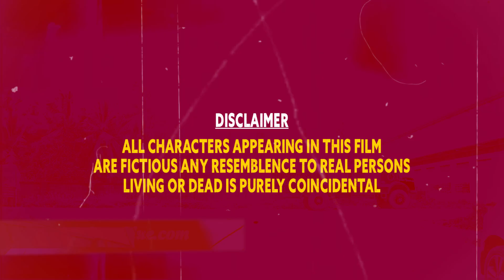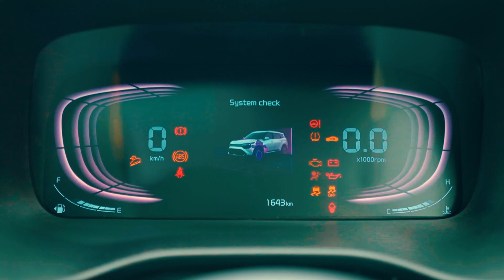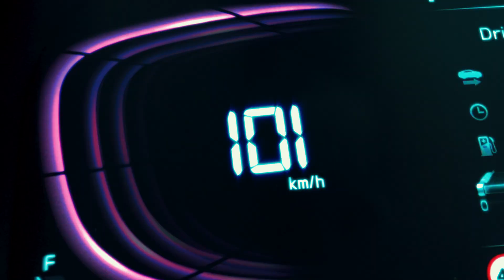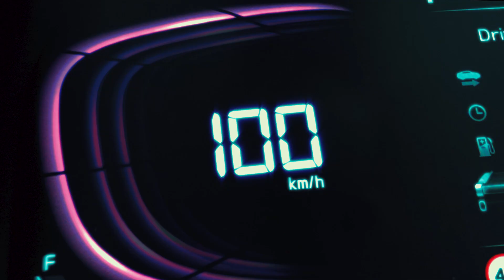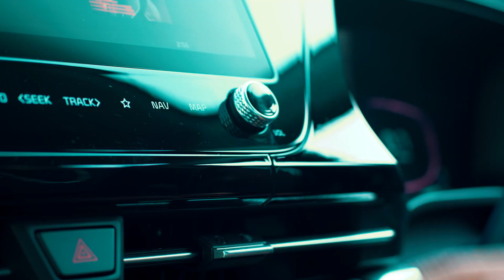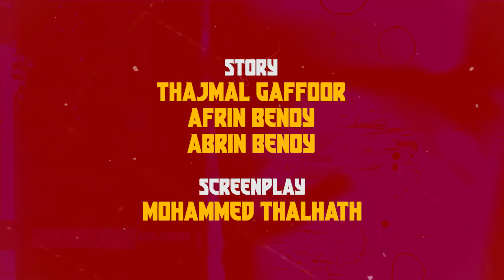Lights Carens Action Ft Kia Carens | Hani Musthafa | Kia India | Flywheel | 2022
Year - 2022
Client - Kia India
A Cinematic review ride featuring Kia carens. A Bmg media house production in association with Flywheel.

Edited + Directed - Mohammed Thalhath
Exe Producers - Thanveer gaffoor, Hani Musthafa, Thajmal gaffoor
Story - Thajmal gaffoor, Abrin Benoy, Afrin Benoy & Mohammed Thalhath
Cinematography - Harshad TA
Additional Cinematography - Nafih

Starring -
Hani Musthafa
Aravindh Sasidharan
Basil. A
Annica N
Sreelakshmi
Afrin benoy
Noushad Ibrahim
Manoj cyriac
Abrin benoy
Sreenil p
Manu A
Abin Raj
Luay A
Ayeha wadood
Faiza Falak
And Vipin Candra

Composer - Joseph
Mixing And Mastering - Mohammed Thalhath
Associate Directors - Abrin Benoy, Afrin Benoy
Production Head - Vipin Chan
Production Controller - Manu Annaserry
VFX & Titles - Akash, Mohammed Thalhath, Najeeb
Assistants - Sreelakshmi, Akash, Sreeharsh
Art Associates - Abin Raj, Sreenil P
Unity - Dynasity Kadalundy
Dubbing Studio - Edit land

Thanks
Prasanth pranavam
Saji millenium
Nishad Abdu

The END